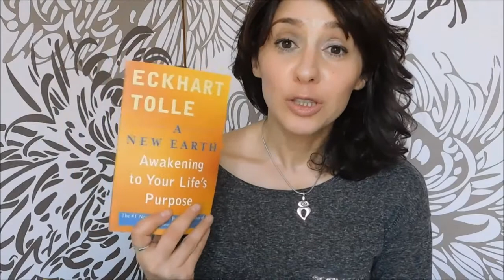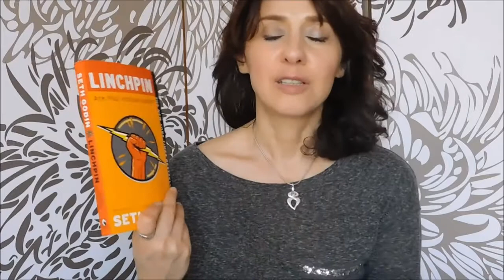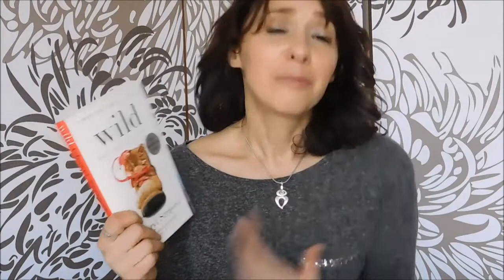The Books That Made Difference in My Life.mp4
Ending 2.mp4